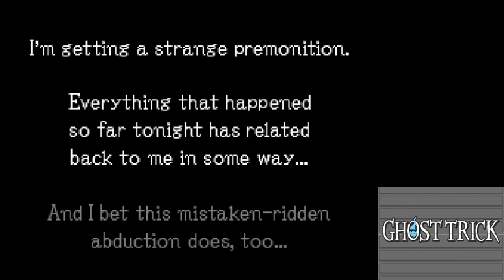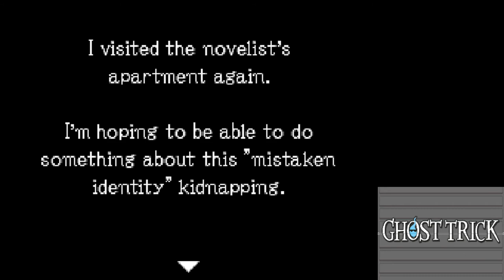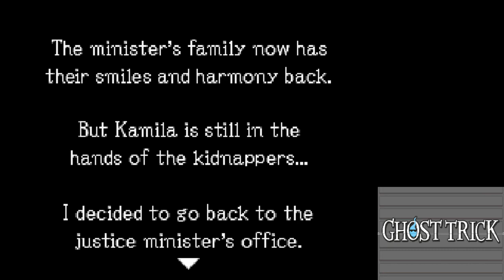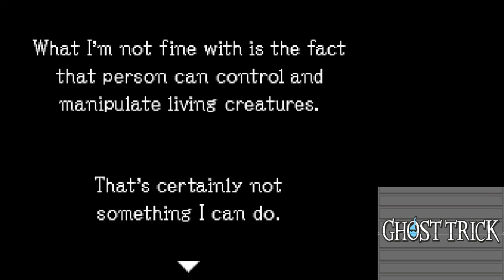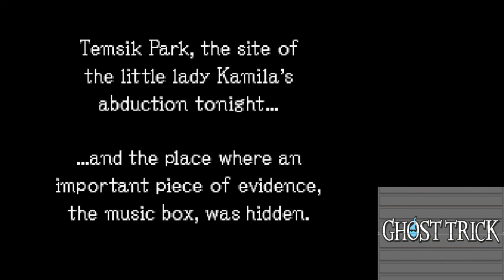Ghost Trick: Phantom Detective - [Casual Playthrough] Part 11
Back to Lady Red's apartment. Looks like the justice minister's daughter wants to call.